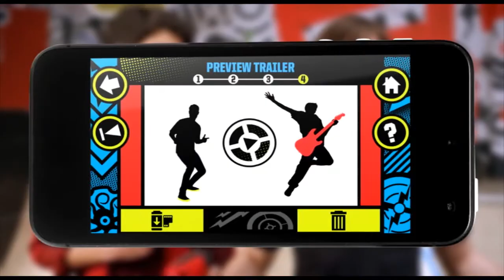هيكل دعم القاذف BOOMco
حول BOOMco.:
BOOMco.™ هو موقع للألعاب القذف والتدمير الحر والتحديات الخارقة والاستمتاع بكل حماس .. حيث تعلو نسب الأدرينالين مع القاذفات المتميّزة بأسهم لاصقة ذكية Smart Stick™ تلصق بدروع وأهداف BOOMco. ولّعها!

تواصل مع BOOMco. عبر الإنترنت:
قم بزيارة موقع BOOMco. الموقع الإلكتروني